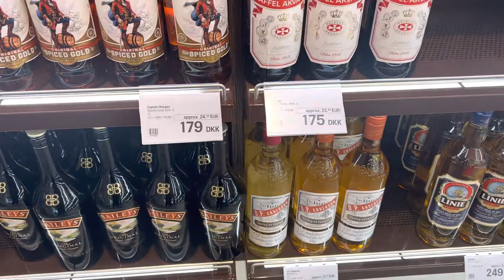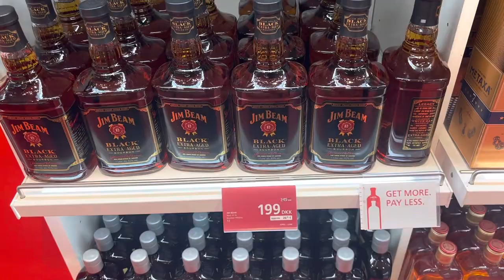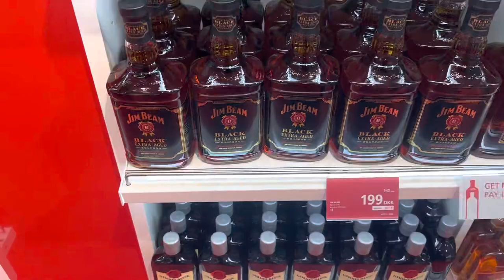Copenhagen Airport Duty free Summer 2023